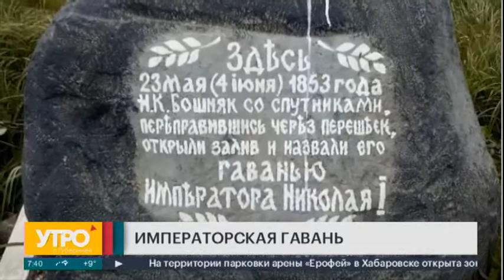Поехали! Императорская гавань. Утро с Губернией. 30/09/2020. GuberniaTV